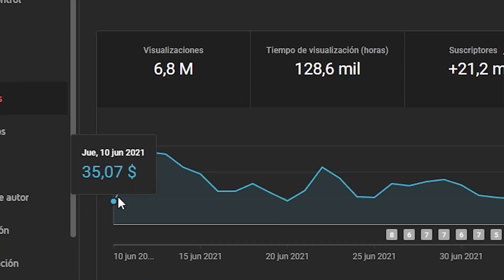¿POR QUÉ ABELLA DANGER ES TAN FAMOSA? | PODCAST SUBTITULADO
El método para ganar más de 1500 dólares sin salir de casa ➜

En este podcast subtitulado, Abella Danger habla con Holly Randall sobre su fama.